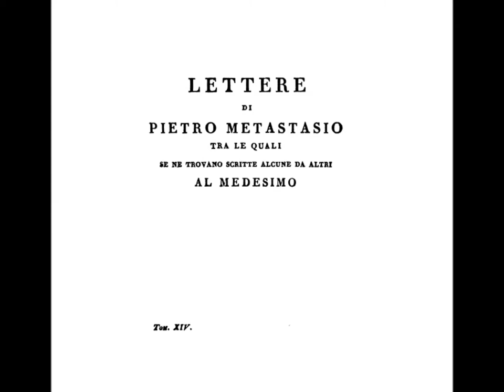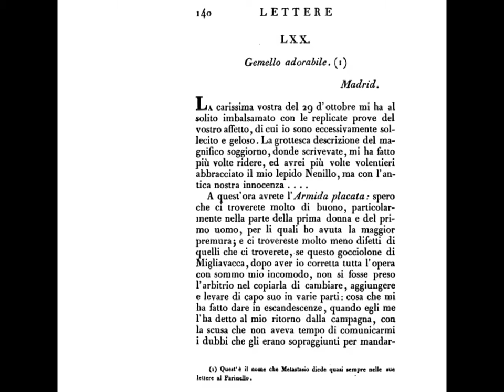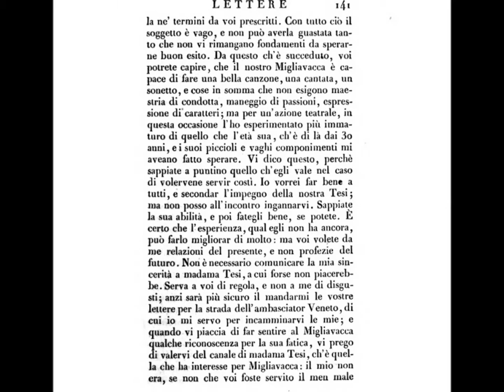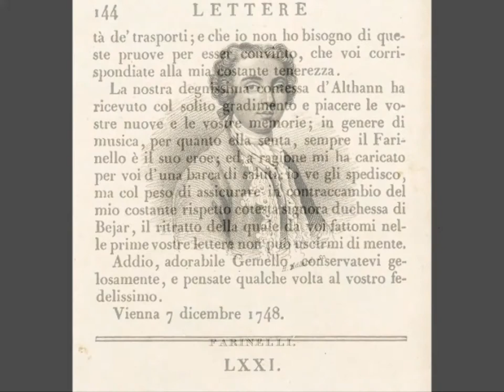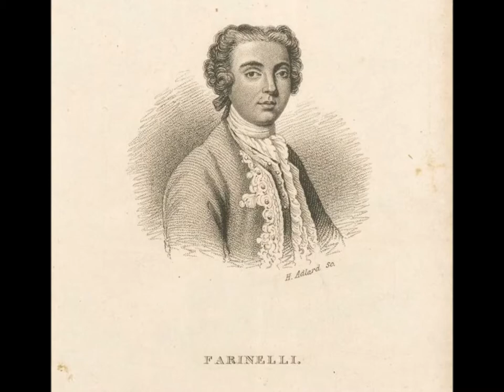I - 'Farinelli', Lettera di Pietro Metastasio al sig. Broschi, [Vol XIV, Cap LXX, p 140]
PLEASE, SET THE PICTURE QUALITY TO HD (720p)  Thank You

"LETTERE DI PIETRO METASTASIO, Tra Le Quali Se Ne Trovano Scritte, Alcuni Da Altri Al Medesino", Tomo XIV, 1831 (Harvard University)

Pietro Antonio Domenico Trapassi, better known by his pseudonym of METASTASIO, (3 January 1698 † 12 April 1782) was an Italian Poet and Librettist, considered the most important writer of Opera Seria Libretti.

FARINELLI' ('Farinello'), original name CARLO BROSCHI  (born Jan. 24, 1705, Andria, Kingdom of Naples [Italy] - died July 15, 1782, Bologna), celebrated Italian castrato singer of the 18th century and one of the greatest singers in the history of opera. He adopted the surname of his benefactors, the brothers Farina.

He studied in Naples under Nicola PORPORA, one of the leading 18th-century opera composers and the outstanding voice teacher of the century. At age 15 he made his debut at Rome in Porpora's serenata Angelica, with a text by the 22-year-old librettist PIETRO METASTASIO;

The Singer/Composer  and the Poet/Librettist,  formed a lifelong friendship. FARINELLI's reputation spread throughout Italy and to Vienna and London, and he was admired for his pure, powerful voice, his technical proficiency, his skill in florid embellishment, and his musical expression. In 1734 he joined Porpora in London, appearing in his operas and, with the castrato Senesino, in Johann Hasse's opera Artaserse.

In 1737 Farinelli went to Spain, where his singing alleviated the deep-seated melancholia of Philip V; nightly for nearly 10 years he sang the same songs to the king. Philip died in 1746, but Farinelli stayed in Spain under Ferdinand VI until 1759, achieving distinction as an impresario and also taking an active part in public affairs.

Though dismissed from his post at court by Charles III for political differences, he had accumulated great wealth and spent the rest of his life peacefully in Italy.